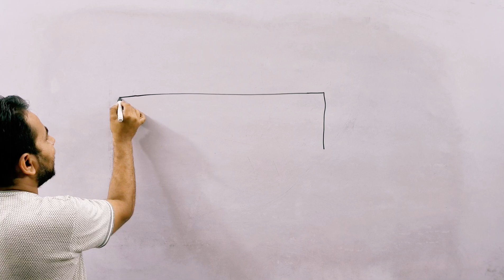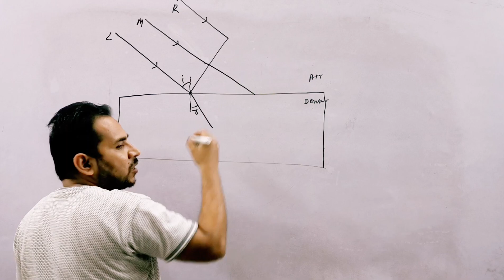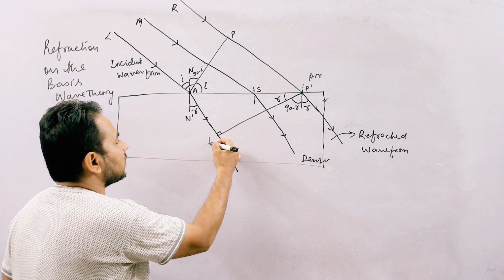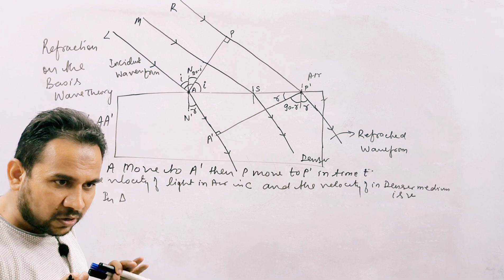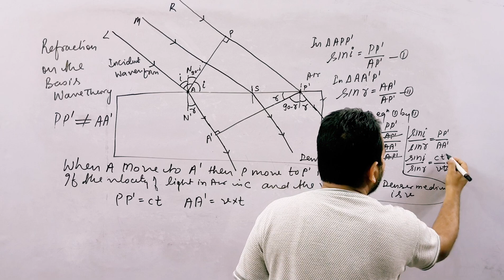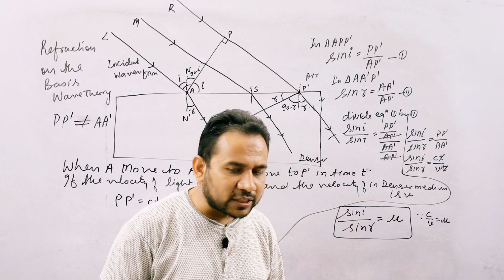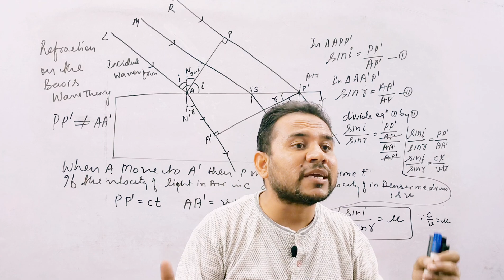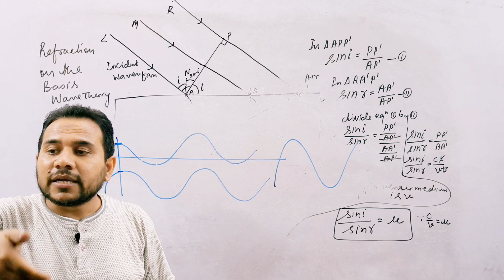wave optics Lecture 2 Class 12 Physics | Huygen's Principle|reflection by Wave Theory | ncert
Huygens’ principle, a statement that all points of a wave front of sound in a transmitting medium or of light in a vacuum or transparent medium may be regarded as new sources of wavelets that expand in every direction at a rate depending on their velocities. Proposed by the Dutch mathematician, physicist, and astronomer Christiaan Huygens in 1690, it is a powerful method for studying various optical phenomena.